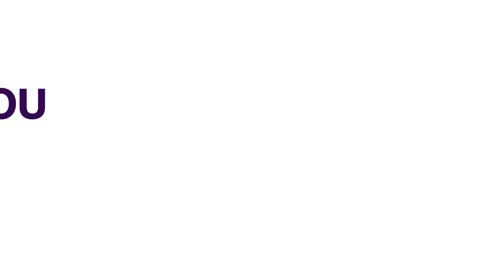Road Infrastructure: Stakeholders Call For Prioritization Of Quality Control, Assurance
Stakeholders at a public hearing organized by the House Committees on Works, Environment, FERMA and Justice are all endorsing the idea of using concrete cement for the construction of roads in the country as against asphalt.